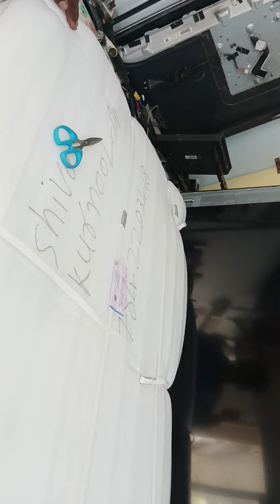Smart tv new panel's available ph, 7842203418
shivatechcare kurnool